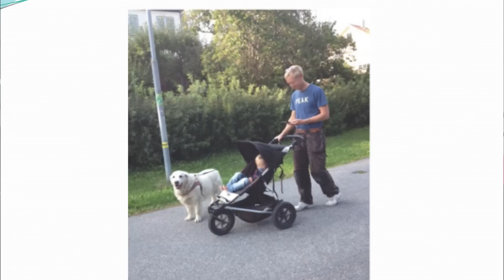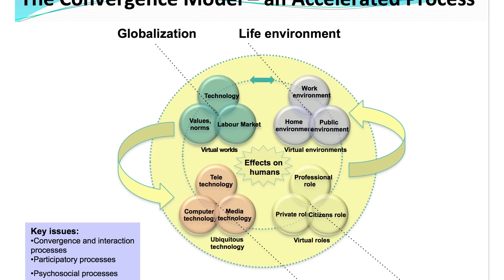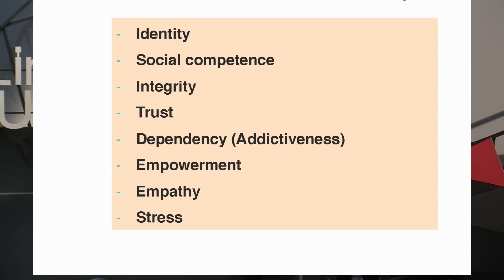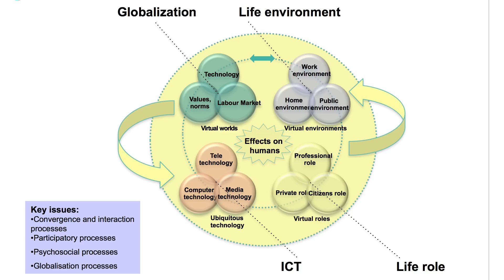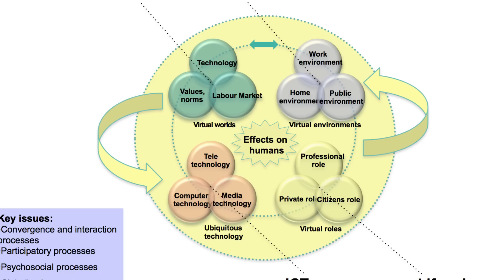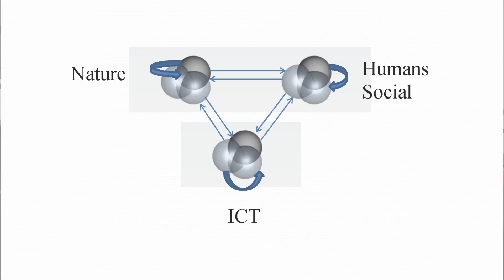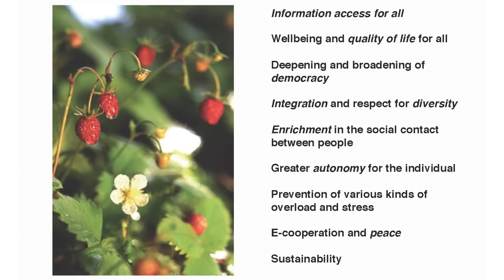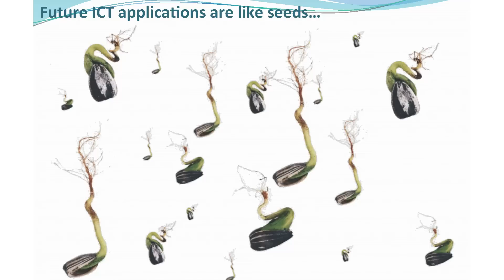Understanding the change of habits in the ICT society | Gunilla Bradley | TEDxLinnaeusUniversity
This talk was given at a local TEDx event, produced independently of the TED Conferences. Professor Gunilla Bradley shows us that we now have a new chance to explore the human side of societal change and take advantage of the technology to shape a good and balanced life. Watch Professor Bradley as she informs us how to us this opportunity for redesigning society towards a good society for all.

Gunilla Bradley (GB) is Professor Emerita in Informatics at Royal Institute of Technology (KTH) – School of ICT in Stockholm. GB is originally a psychologist and has a broad background in the social and behavioral sciences. Her research concerns the interplay between Information and Communication Technology (ICT), Human Beings, and Society – Social Informatics. Her cross disciplinary research groups were first hosted by Stockholm University for twenty years. She has then been a visiting professor at Stanford University two years and professor of Technology and Social Change at the Royal Institute of Technology. 1997 – 2001 she served as professor in Informatics at Umeå University and Mid Sweden University. In 1997 GB received the prestigious Namur Award from IFIP for her pioneering research to increase the social awareness of the impact of ICT. GB has authored thirteen books and contributed extensively in international scientific journals and the popular science press. Her latest book Social and Community Informatics – Humans on the Net (Routledge 2006) is widely used in both ICT related disciplines and in the social sciences. In 2008 GB was invited as guest professor in Salzburg. She initiated and chaired the annual IADIS (International Association for Developing the Information Society, NGO) conference on “ICT, Society and Humans” that took place in 2011 in Rome and in 2012 in Lisbon. In 2010 she was honored by a “Fest Symposium” at the newly inaugurated Linnaeus University in Sweden and a “Festschrift” (Eds. Haftor & Mirijamdotter, 2011). More than 60 distinguished researchers from all continents of the world contributed with chapters